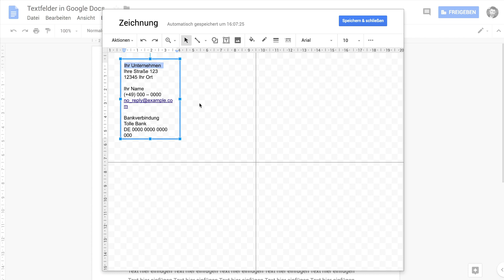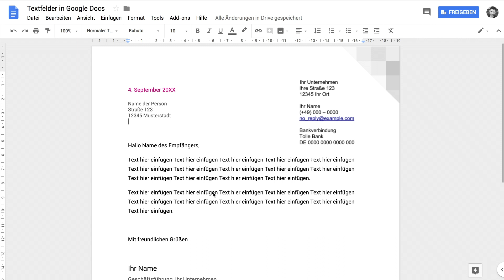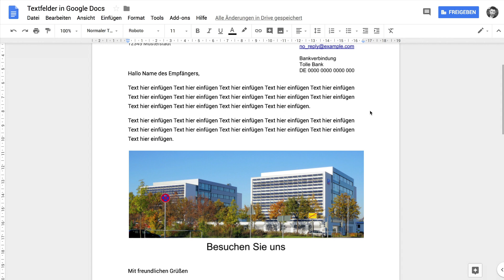Textfelder in Google Docs erstellen und bearbeiten | Google Workspace Tutorial | Deutsch 2018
In diesem Tutorial lernst du, wie du Textboxen bzw. Textfelder, die z.B. auch aus Microsoft Word bekannt sind, in Google Docs erstellen und bearbeiten kannst. Dabei musst du einen Umweg über Zeichnungen gehen.

Google Docs ist frei verfügbar unter docs.google.com und auch Teil von Google Workspace, der modernen Office-Lösung für Unternehmen.

GoogleDocs ist die unkomplizierte und kostengünstige Alternative zu Microsoft Word. Mit dem Textverarbeitungstool, lässt sich Text erstellen, bearbeiten und formatieren. Weitere gängige Funktionen wie das Einfügen von Bildern, Tabellen oder eines Inhaltsverzeichnis sind ebenfalls möglich. Ein weiterer Pluspunkt ist die übersichtliche Zusammenarbeit in Echtzeit. Dabei spielt Google Docs auch optimal mit den anderen Google Tools, wie dem Google Drive zur Dateiablage oder Google Sheets für Tabellenkalkulationen, zusammen.